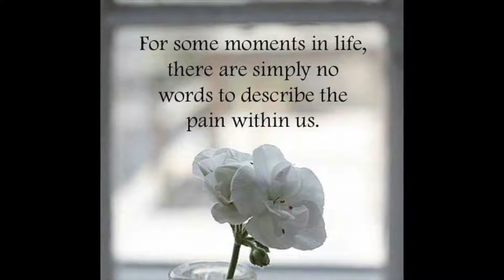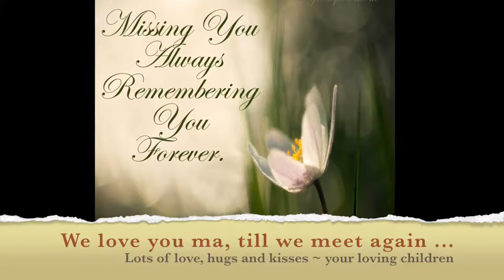Birthday Tribute to my Amma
Birthday Tribute to my loving Amma who passed away before her 70th Birthday celebration